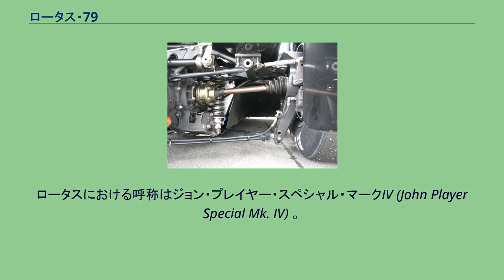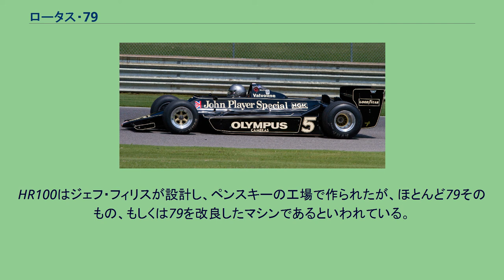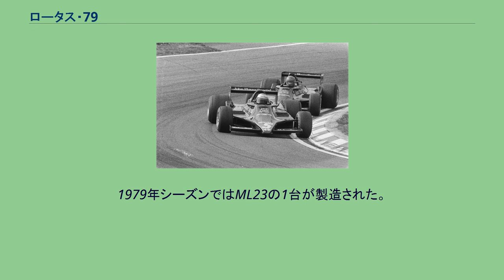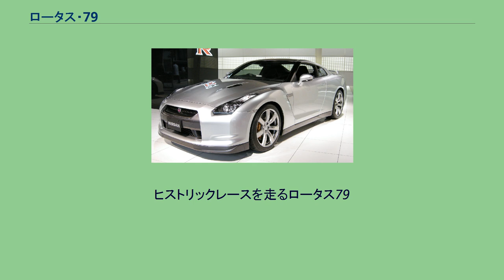ロータス・79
ロータス 79 (Lotus 79) は、チーム・ロータスが1978年のF1世界選手権参戦用に開発したフォーミュラ1カー。
コーリン・チャップマンらがデザインした。
ロータスにおける呼称はジョン・プレイヤー・スペシャル・マークIV (John Player Special Mk. IV) 。
デビューイヤーの1978年に6勝（マリオ・アンドレッティ5勝、ロニー・ピーターソン1勝）を挙げ、1979年まで実戦投入された。
ボディデザインの美しさと相まって「ブラックビューティー」と呼ばれ、現在でも世界中のモータースポーツジャーナリストたちが「史上もっとも美しかったF1マシン」として名を挙げる。
「79」は、前年型マシンで「ウィングカー」と呼ばれた「78」を空力面などでさらに発展させたグラウンド・エフェクト・カーである。
79のベンチュリー構造を後方から 79では78と比較して様々な点において改良が加えられた。
78では燃料タンクがサイドポンツーン内にも置かれていたが、79ではレギュレーションの変更にともない燃料タンクをコクピット後方のひとつにまとめることで、サイドポンツーン内のベンチュリ構造を最適な形状に改めている。
78ではアウトボード式のリヤサスペンションや排気管が気流の通路に露出していたので、サスペンションをインボード式とし、排気管を上方排気に変更した。
ベンチュリ構造をさらに後方に伸ばし、内部を気流がスムーズに通過することで、多くのダウンフォースを得られるようになった。
ダウンフォースの発生する負圧帯を後方寄りに修正したことで空力バランスが整い、リアウイングを小型化したことでドラッグが減った。
また、床下を密封するため、スプリング付きの可動板を路面に押しつけるスライディングスカートを採用した。
これはウルフの1978年用のマシンであるWR5で初採用されたものを参考にしている。
地面に擦りつけるスカートの下端にはセラミック素材を使用した。
モノコックやボディ形状も見直された。
78では箱型のモノコックに整流パーツを取り付けていたが、79ではフットボックスを補強したモノコックにアッパーカウルを被せる方式に変更した。
その他ではオイルクーラーをノーズから左舷サイドポンツーン内に移設、エンジンカウルのインダクションポッドを廃止、リアウイングを左右の翼端板で支持するタイプに変更、などの改良点がある。
これらの改良・変更によってサイドポンツーン下のベンチュリーは78と比較してより高いダウンフォースを安定して発生させる装置となった。
ピットでの79 79の開発作業は1977年シーズンの序盤に始まった。
チャップマンはイースター休暇中にまとめたアイデアスケッチをもとに、ピーター・ライトら技術陣を指揮した。
デビューして間もない78の熟成を望む声もあったが、チャップマンは独自の先見性とワンマンぶりによって計画を推進した。
開発は78のコンセプトを下敷きにして、グラウンド・エフェクト・カーとして煮詰めが甘い部分を洗練する方向で進んだが、機械設計担当のマーチン･オジルビィらがチームから脱退した為、チャップマンが設計実務により深く関与しなければならなくなり、例えばモノコックシャシに於けるハニカムサンドイッチ材の使用面積が減るなど、設計技術的には78より後退した部分も見られる。
1977年12月に1号車が完成し、ポール・リカール・サーキットでシェイクダウンが行われたが、飛躍的に増大したダウンフォースに対してシャシーの剛性不足が判明したため、改修作業が行われた。
この段階では、モノコックのフットボックスはドライバの足を包み込む様に膝の高さまでしかなく、コラムシャフトがその上を通るなど極端に狭く低いシャシであった。
このシャシは非常に小型で軽量に作られていたが、捻じりに対する断面二次極モーメントの不足は決定的であり、すぐにステアリングコラムまで高さを増した、巨大だが高剛性なモノコックが設計された。
また空力設計の面では、トップデッキが強いウェッジシェイプを形成するボディや、サイドポンツーン後部がリアタイヤ内側へ絞り込まれている点など、後の実戦型とはデザインが異なる。
強いウェッジシェイプとむき出しのリヤタイヤはリヤウイングの効率を落としセッティングの自由度を低下させていることが判り、トップデッキは下げられ、リヤタイヤ前にはストレーキが追加された。
ゲトラグと共同開発した、クラッチレスのシーケンシャル式ギアボックスをテス...